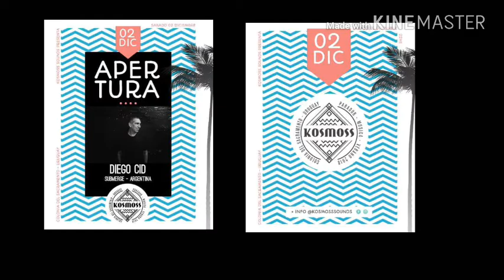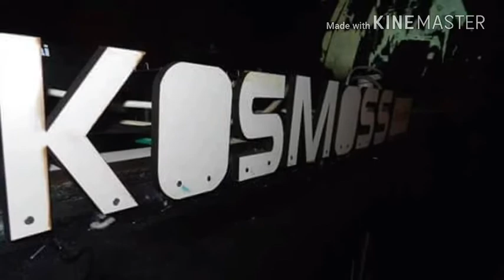invitacion a la fiesta kosmoss en playa ferrando